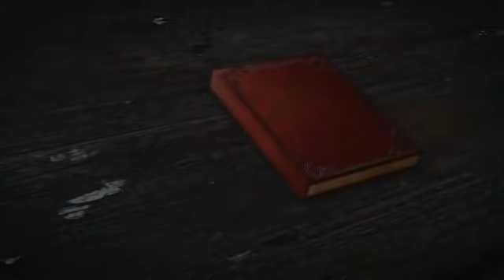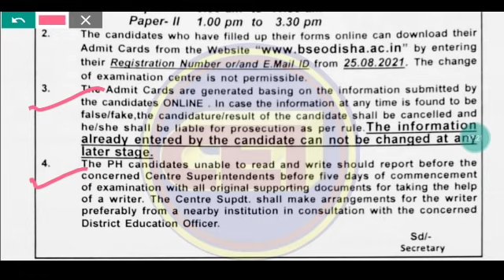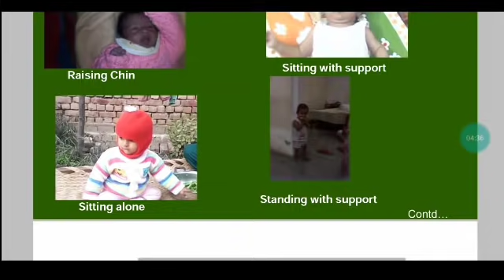OSSTET Exam Timing and Admit Card Releasing Date details Guidelines and Date from BSE🙏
OSSTET
Only PDF material -219/-
Arts/PCM/CBZ/HINDI/SANSKRIT/PET

Contract teacher Batch from 15Aug
Course fee 2099/- ( Free class to 25students)

By 11 Expert Tutors   (Video class/pdf notes/Doubt session/Surprise test/Weekly mock test)

For coaching assistance contact/whatsapp 👇👇
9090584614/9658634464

1: All Latest Educational Updates.
2:Latest Job Updates.
3:Online classes for all Kind of TEACHING EXAM.
4:New Govt. Policies & it's Analysis.

Desclaimer -